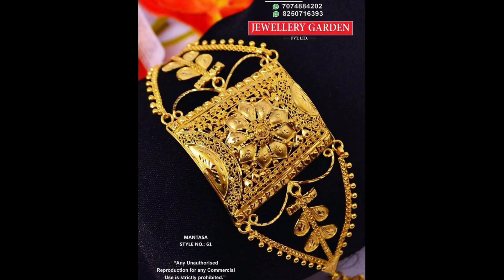New Gold 5 Pata Gold Necklace/Chick Design With Weight And Price| Gold Pearl Chick Design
Hello Friends,
I've got a new video for you. In this video, I'm taking you to BC JEWELLERS, where you'll find a large selection of wedding hand jewellery starting from 1.g grams onwards. All of the designs are quite appealing, and the execution is flawless. I'm confident you'll be smitten by the collection.

I hope you find this video informative and helpful; I attempted to provide as much information as possible for you.

If any Jewellers want to promote their jewellery on our channel

sakha pola badhano design with price
sakha pola eksathe badhano
sakha pola song dj
sakha pola badhano
sakha pola song status
sakha polar design
gold sakha badhano new design
gold sakha design
gold sakha badhano
gold sakha badhano new design 2022
gold sakha badhano design
gold sakha pola
gold sakha design with price
gold sakha pola price
gold sakha collection
gold sakha badhano light weight
gold sakha pola badhano new design
gold sakha pola badhano
gold sakha badhano low price
sakha pola dijain
sakha pola badhano design
sakha pola eksathe
wedding jewellery collection
wedding ring designs pictures
wedding jewelry
wedding gold collection
wedding ornaments collection
gold wedding set
gold wedding ring
gold wedding jewellery collection
gold wedding
gold wedding ring designs for female
gold jhumka designs with weight and price 2022
Ladies Rings
Gents Rings
Gold Pendants
Lighweight Gold Jewellery
Mix Jewelelry
Senco Gold Jewellery
Noth Design
Best Bala Collection
Pola Necklace
Necklace Pola
Gold Pendants
Gold Kanbala
Kanbala Design
gold jewellery
wedding package
gold kankan
gold necklace design
chain design
ring
choker
bala
bangles
kanbala
chandbali
earrings
latest collection
light weight collection
bridal collection
gold jhumkas latest designs
gold jhumka new design
gold jhumka earrings designs
gold jhumka price
gold jhumka bali design with price
gold jhumka new design 2022
gold jhumka collection
gold wedding set malayalam
gold wedding necklace design
kanbala design gold
kanbala kaner
kanbala design gold light weight
kanbala design with price
kanbala new design
kanbala kaner dul
kanbala ka design
kanbala gold earrings price
kanbala jhumka
kanbala collection
kanbala sonar
gold wedding earrings with price
gold wedding set with price
gold wedding earrings design
orient jewellers,
orient jewellers raiganj,
orient jewellers collections,
jhumka design gold
jhumka gold new design
jhumka earrings
orient jewellers jalpaiguri,
orient jewellers falakata,
orient jewellers malbazar,
orient jewellers alipurduar,
orient jewellers dhupguri,
orient jewellers interview
gold wedding jewellery sets with price
bridal jewellery collection 2022
bridal necklace set designs
bridal earrings gold designs
bridal jewellery making at home
bridal gold bangles design
bridal jewels
necklace designs
necklace collection
necklace light weight gold
necklace golusu song
necklace class 10
necklace making at home
necklace gold
necklace set
gold necklace sitahar
gold necklace designs with price
gold necklace new design
gold necklace designs pictures 2022
gold necklace making
gold necklace models
bala design in gold
bala bala
bala design in gold with price
balar design
mantasha gold jewellery designs
mantasha lightweight
mantasha design with price
gold mantasha design with weight
gold mantasha price
gold mantasha with price and weight
gold mantasha collection
gold mantasha lightweight
gold mantasha making
gold mantasha design with price in bd
gold mantasa
gold mantasha design with pearl
gold mantasha senco gold